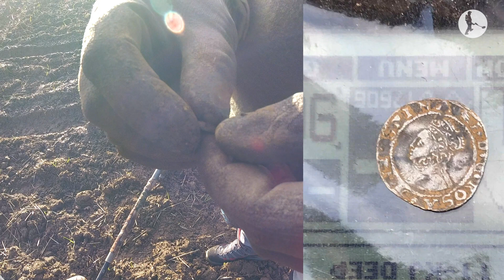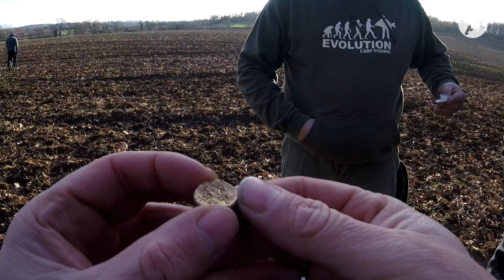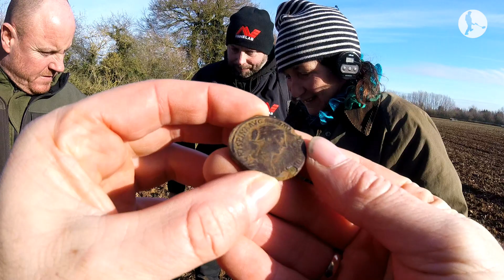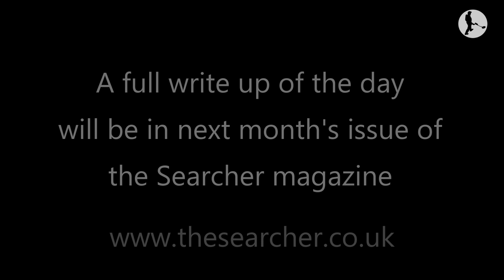Amazing gold stater found on rally, metal detecting UK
Lets go detecting rally produces the goods